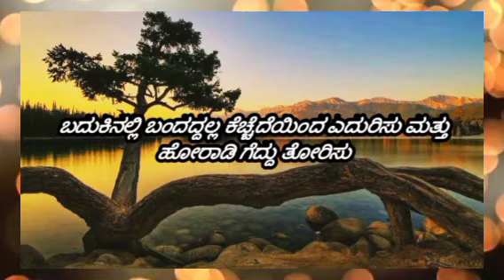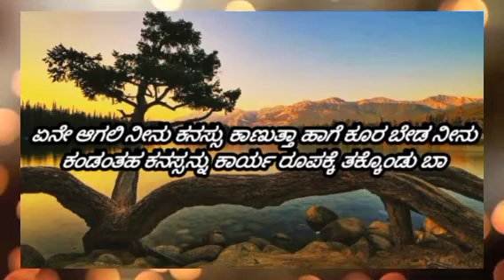Inspiration quotes|Motivational speech|psychology facts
motivational speech in kannadakannada motivational videomotivational video in kannadaKannada motivational speechbest motivational videoBest motivational speechhuman psychology factspsychology facts about human behaviorpsychology facts about lovePsychology factskannada new whatsapp statuskannada full screen status videokannada motivation whatsapp status videoKannada status